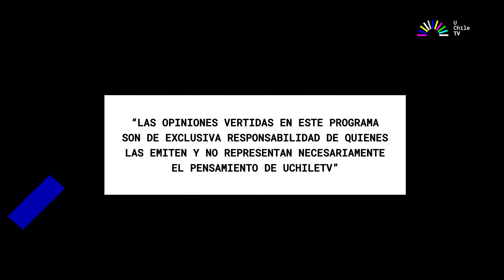Palabra Pública - CAP 31: Desafíos en investigación y medioambiente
En este capítulo de Palabra Pública, conversamos de territorio, sustentabilidad, derecho a la ciudad, de geografía.

Pero también de desarrollo científico, investigación, creación artística e innovación con un académico en cuya trayectoria convergen todos estos conceptos y sus aplicaciones.

La periodista Francisca Palma entrevista a Enrique Aliste, Vicerrector de Investigación y Desarrollo de la Universidad de Chile.